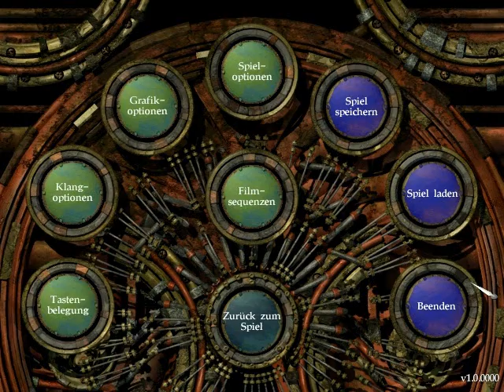Let's Play Planescape Torment - #005 - Wir mum Zomfie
Man nehme Nadel und Faden, ein Glas Balsamierungsöl, gebe dies einem verrückten in die Hand und *zack* ist man ein Zonbie.